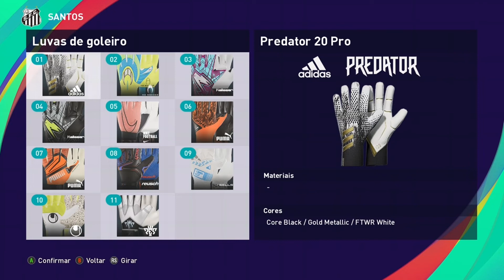João Paulo ● Santos ► Pes2021 - Copia Base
Seja bem-vindo(a) ao canal Fagner Gameplay!

O canal é apresentado por Fagner e tem como objetivo compartilhar de uma forma simples e direta um rico conteúdo de copias bases de Pro Evolution Soccer (pes2021) .

Veja como editar o JOÃO PAULO GOLEIRO , Jogador do SANTOS, utilizando a ferramenta copiar base!

joao paulo copia base santos
joao paulo faceedit copia base santos
joao paulo goleiro santos copia base